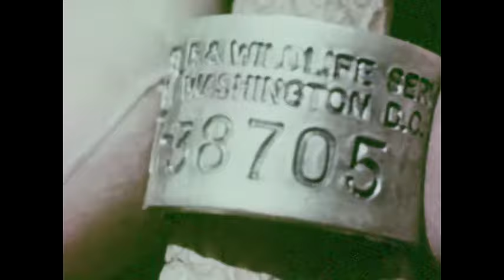Birds That Migrate (1968)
Twenty-seven species of birds illustrate the use of the four great migratory flyways across North America and the difficulties encountered.